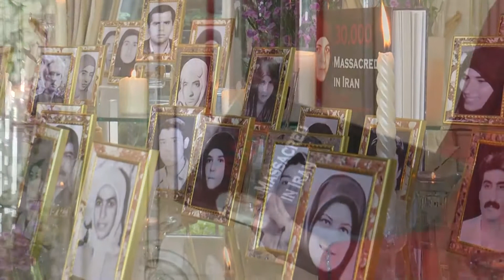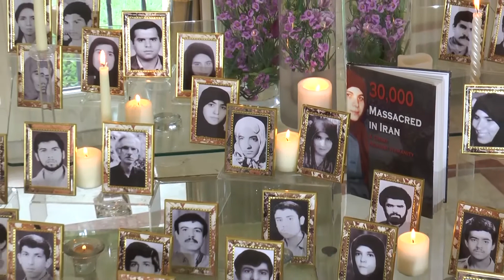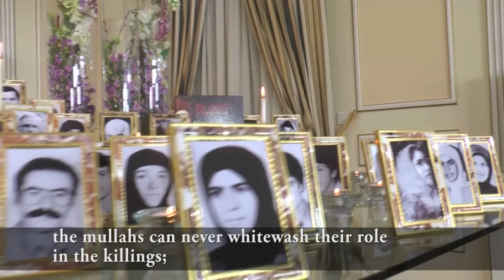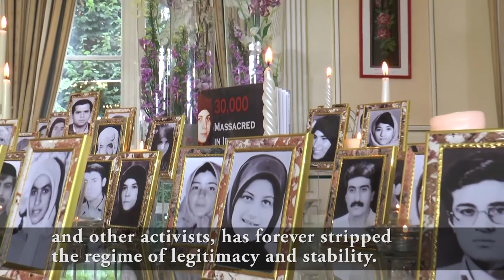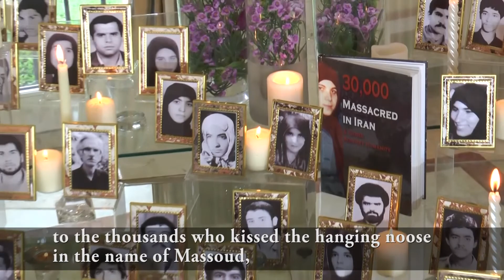Maryam Rajavi’s message commemorating victims of the 1988 massacre of political prisoners in Iran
Maryam Rajavi’s message commemorating victims of the 1988 massacre of political prisoners in Iran-12August2015- My fellow compatriots,
Families of martyrs and political prisoners,
On the 27th anniversary of the massacre of 30,000 political prisoners, let us commemorate the heroes and heroines who are the shining symbols of perseverance against religious fascism.
In 1988, following his acceptance of the ceasefire in the Iran-Iraq war, Khomeini issued a fatwa to massacre groups after groups of PMOI and other political prisoners, because they refused to surrender to the religious dictatorship